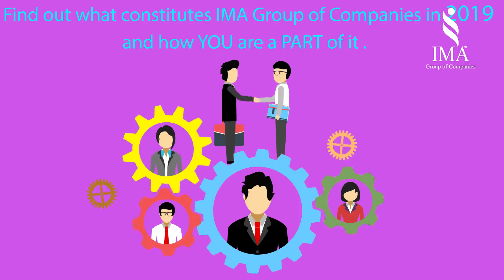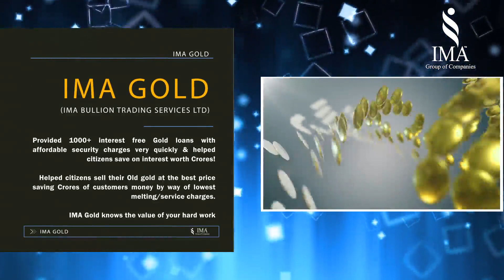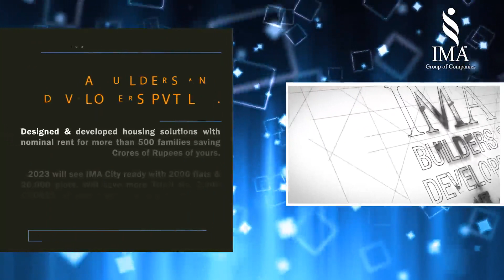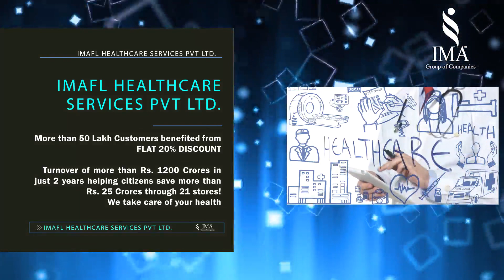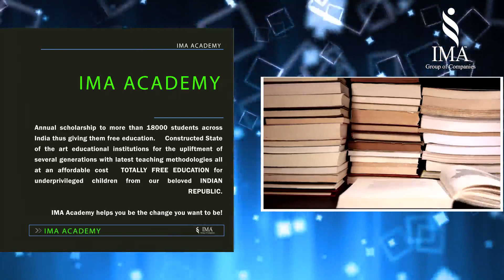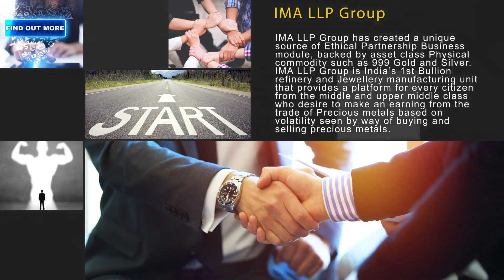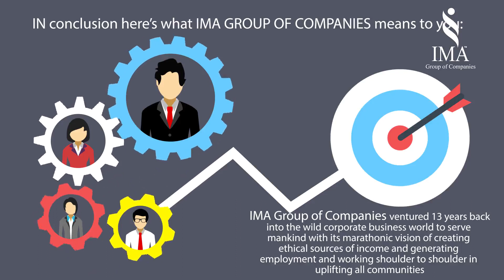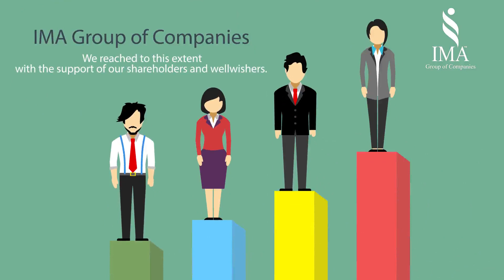13 Years of IMA Group, What are its Mission Objectives and Vision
13 Years of IMA Group, What are its Mission Objectives and Vision